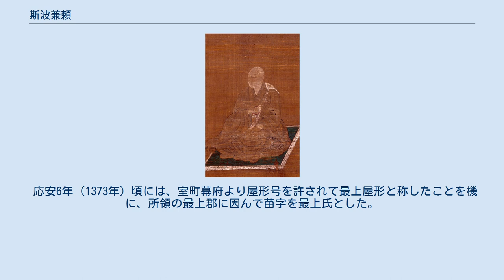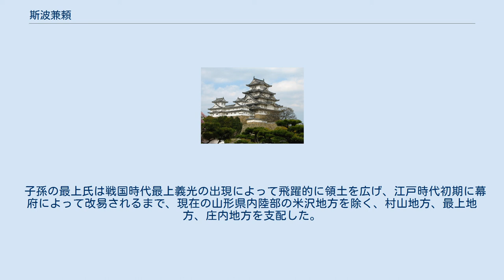斯波兼頼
斯波 兼頼（しば かねより）は南北朝時代の武将。
最上 兼頼（もがみ かねより）とも呼ばれる。
奥州探題斯波家兼の次男で、羽州探題最上氏の祖。
 延元元年（1336年）3月関東執事で従兄弟の斯波家長の命により相馬氏を従えて行方郡へ行き、北畠顕家と激しく争う。
この時兼頼は元服前であり足利竹鶴を称し、重臣氏家道誠の後見を受けている。
延元2年（1337年）北畠顕家との杉本城の戦いで斯波家長が敗死し、鎌倉も陥落したため足利義詮は安房へ逃れる。
上杉憲顕などは北畠顕家が西上した後鎌倉を奪還、顕家を追って西上するが美濃青野原の戦いで敗れる。
同年氏家道誠を通じて武石道倫の所領（陸奥亘理郡坂本郷）を安堵している。
暦応2年（1339年）には式部大夫として元服している。
 家兼が北陸から奥州に移ると、兼頼も共に下向する。
延文元年（1356年）、出羽地方の北朝方として寒河江大江氏、山家氏などの南朝方の抵抗を抑えるために、出羽国按察使と称して出羽国最上郡山形（現・山形県山形市）に入部し、翌年には山形城を築城し本拠とする。
入部した兼頼はまず滝之平瑜伽寺の塔頭を移して宝幢寺を建て、その他にも多くの寺社を建立した。
 出羽国の安国寺は、寺伝によれば延文4年（1359年）に兼頼によって建立されたという。
大曾根荘を地盤とした兼頼にとって、安国寺を建立した山辺荘大寺（山辺町）は村山盆地の最上川を超えて勢力を伸長する寒河江大江氏を牽制する位置であった。
 貞治6年（1367年）に鎌倉公方の足利基氏が死去した後、出羽を含む東国の各地で南朝方が蜂起したが、漆川の戦いにおいて、鎌倉公方を継いだ足利氏満や、兄で奥州探題の大崎直持と共に南朝方の寒河江大江氏を攻撃し降伏させた。
また、近隣の里見氏に弟の義宗を養子に送り、一門とするなど武力政策と婚姻・養子政策を駆使し、山形斯波氏（後の最上氏）の基礎を築いた。
兄の直持は奥州管領家の大崎氏の祖となった他、弟の持義、持頼らも奥州に子孫を残したとされ、足利一門の名家という出自を思わせる。
 応安6年（1373年）頃には、室町幕府より屋形号を許されて最上屋形と称したことを機に、所領の最上郡に因んで苗字を最上氏とした。
 永和元年（1375年）、嫡男の直家に家督を譲って以降は城内に草庵を結び、念仏三昧の日々を送ったとされるが、永和3年（1377年）の「室町幕府管領奉書」（円覚寺文書）によれば、出羽国内円覚寺領の棟別銭徴収を担っている。
康暦元年/天授5年（1379年）死去した。
 子孫の最上氏は戦国時代最上義光の出現によって飛躍的に領土を広げ、江戸時代初期に幕府によって改易されるまで、現在の山形県内陸部の米沢地方を除く、村山地方、最上地方、庄内地方を支配した。